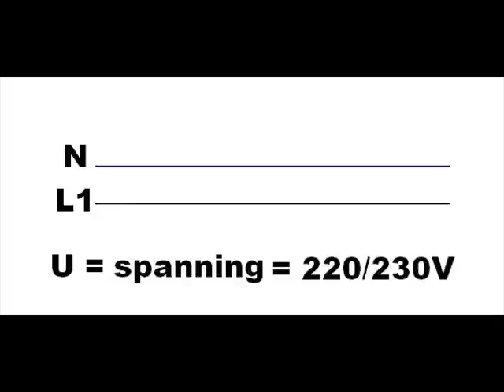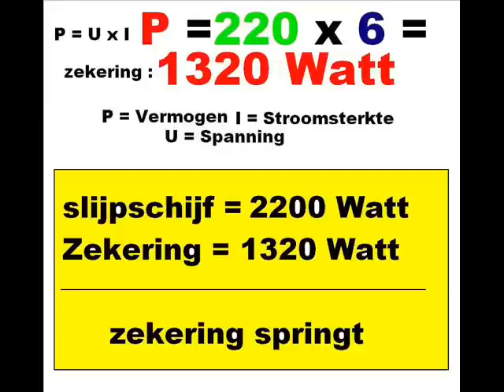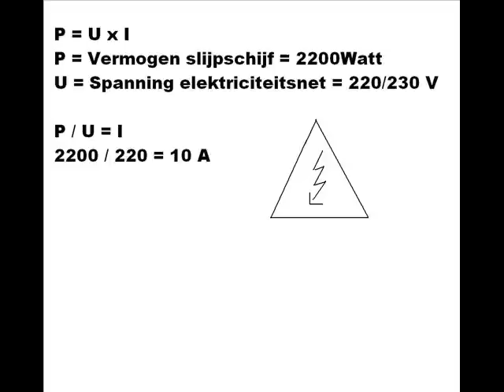De zekering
P = U x I in de praktijk gebracht
U = 220 Volt    P = 2200 Watt  I = 10 Ampére
De zekering is 6 Ampére dus springt
dus ... overbelasting in praktijk